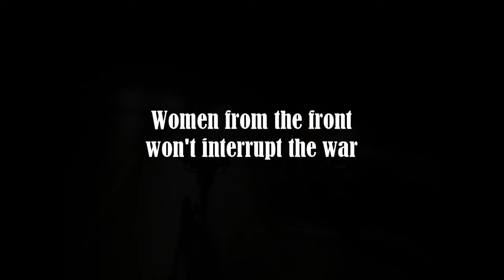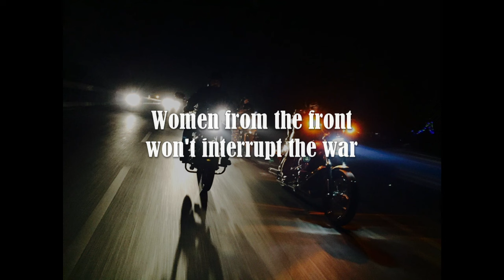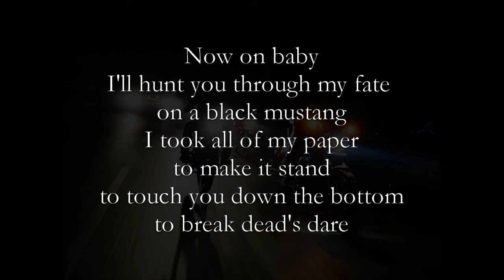Call My Name